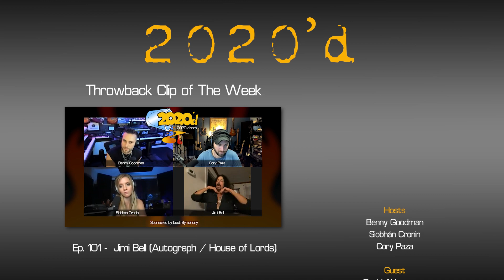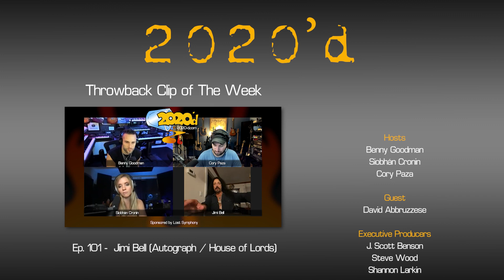Ep. 173 - David Abbruzzese [Pt. 2]: The First Song I'd Play Back with Pearl Jam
Benny, Siobhán, and Cory join David Abbruzzese ( Ex-Pearl Jam / I. M. F) for another round, this time hearing about his experience befriending Axl Rose and working with Guns N' Roses, David's new upcoming music projects, and the first song he'd play back with Pearl Jam. Benny Tells us the story behind his picture with Chuck Berry, and David gives us a special announcement! All this and more, tune in with us and prepare to be 2020d!

Check out Earlier Episodes:
Ep. 65 - David Abbruzzese w/ Shannon Larkin: Who Needs Drugs When You Have Friends Like These?:

01:00 - Working with Axl Rose and Guns N' Roses
14:30 - Do Some Bands Need To "Hang It Up?"
19:00 - Why Do we Write Music?
23:00 - Making Friends From Lost Symphony
27:25 - New Music From David
29:50 - Benny's Picture With Chuck Berry
35:00 - What David Abbruzzese Does When He's Not Making Music
38:00 - The First Song I'd Play Back with Pearl Jam
45:30 - Problems With Ticket Master
55:00 - David Abbruzzese's Special Announcement
1:05:00 - Outro